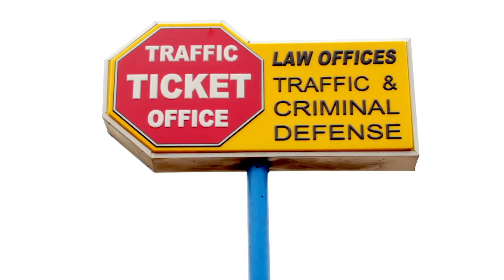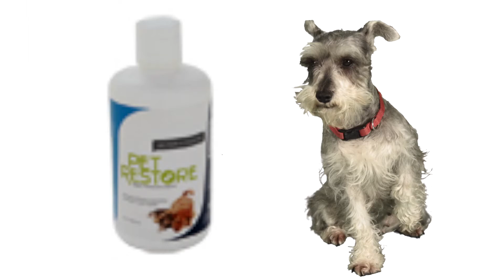MMGC S;2 EP;11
MUSGROVE MUSIC GOSPEL CORNER IS A NEW TV TALK SHOW HOSTED BY,
DANIEL MUSGROVE, MMGHTV.ORG TO WATCH US LIVE, EVERY SUNDAY NIGHT AT 8PM EST TO BE A GUEST ON OUR SHOW CONTACT MUSGROVE MUSIC STUDIOS AT